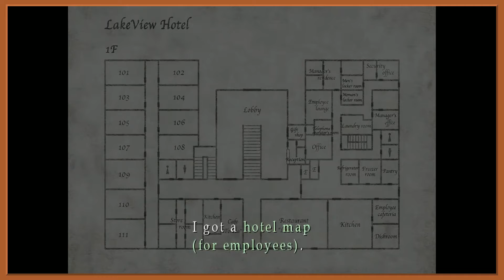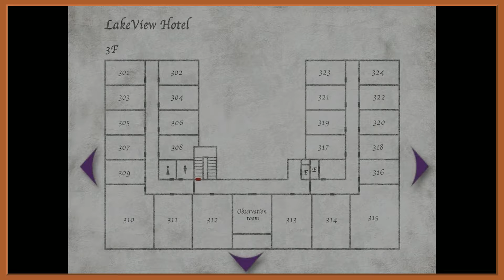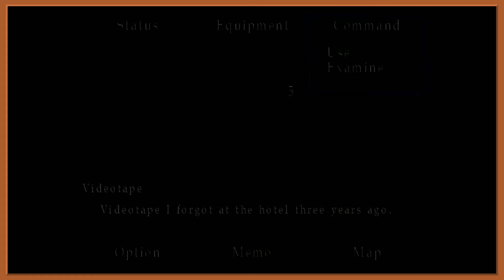Music Box - Silent Hill 2 Gameplay (Blind) - Episode 15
I'm not fresh on my Disney Princesses